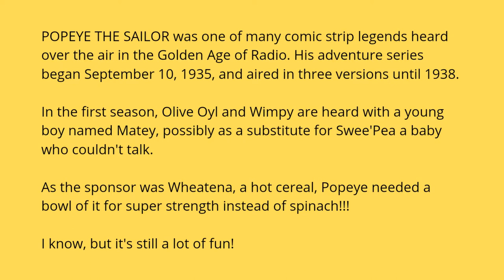Popeye The Sailor ON RADIO - Popeye Meets The Giant c. 1936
POPEYE THE SAILOR was one of many comic strip legends heard over the air in the Golden Age of Radio. His adventure series began September 10, 1935, and aired in three versions until 1938. Of 204 episodes, only 20 reportedly exist today, with just 4 of those episodes circulating the internet.

In the first season, Olive Oyl (Olive Maloy) and Wimpy (Charles Lawrence) are heard with a young boy named Matey (Jimmy Donnelly) a character possibly created as a substitute for SweePea who couldn't talk.

Since the sponsor was Wheatena a hot cereal, Popeye needed a nourishing bowl of it for super strength instead of spinach. If you can take that in, the program is still a lot of fun.

"Popeye Meets the Giant". c. 1936. This episode could also be called "Popeye and the Beanstalk".

**Some sources claim this episode was broadcast Thursday, November 23, 1936.

Cast: Kelvin Keech (announcer), Detmar Poppen or Floyd Buckley (Popeye), Olive Lamoy (Oliver Oyl), Charles Lawrence (Wimpy), Jimmy Donnelly (Matey).